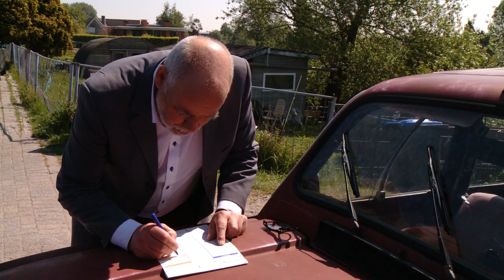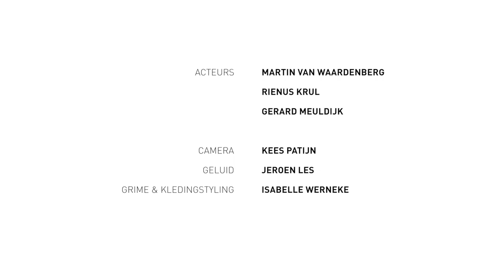Martin van Waardenberg: De aanrijding (afl.1 Taalgehannes)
Aflevering 1 van de nieuwe 10-delige TV-serie met Martin van Waardenberg rond het thema 'Laaggeletterdheid'.
Uitzendingen: donderdag om 17.42 bij RTV Rijnmond

Acteurs: Martin van Waardenberg en Gerard Meuldijk
Camera: Kees Patijn
Geluid: Ab Grooters
Grime & Kledingstyling: Isabelle Werneke
Scenario: Martin van Waardenberg
Regie & Montage: Ronald Vierbergen
Eindregie: Cees van der Wel, RTV Rijnmond
Geproduceerd door Peter Schuiten i.s.m. Ronald Vierbergen